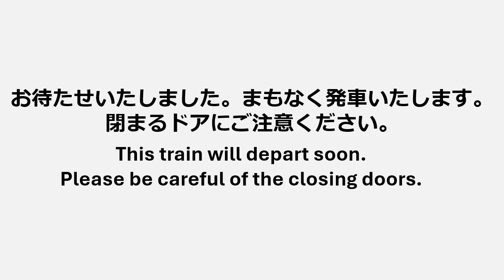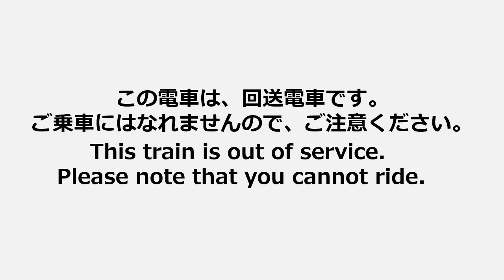（試作？版）音は無いけど自分のやってる架空鉄道の液晶画面作ってみた。（概要欄必読）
今回は、PowerPointを使って、架空鉄道で使う予定の液晶画面の内容を作ってみました。
音はありません。
表示時間とか、英語のスペルミス、訳文のミスなどなど、多くの改善点がるので、これから直していく予定です。
ちなみに、今回はＪＲ東日本の車両の液晶画面を参考にしました。

おすすめのチャンネル➡@yusoshirei_81さん